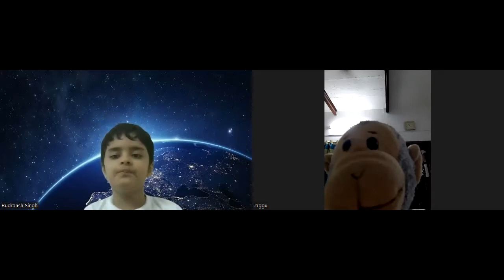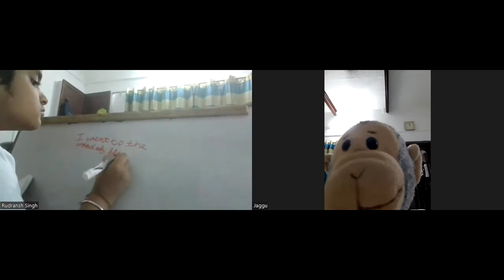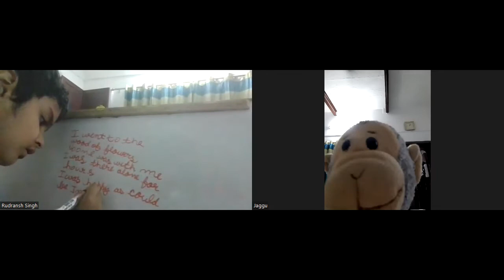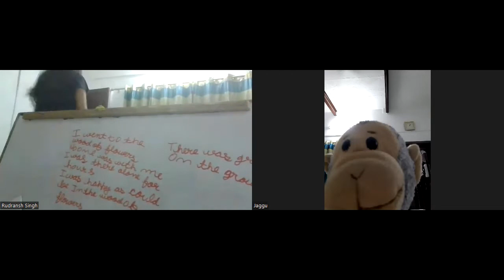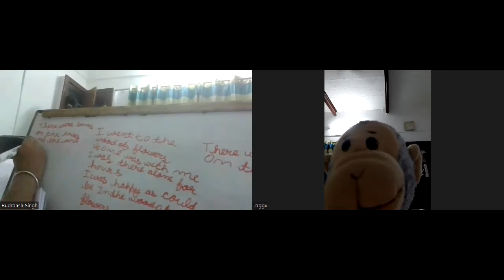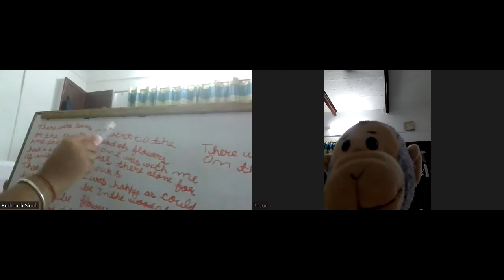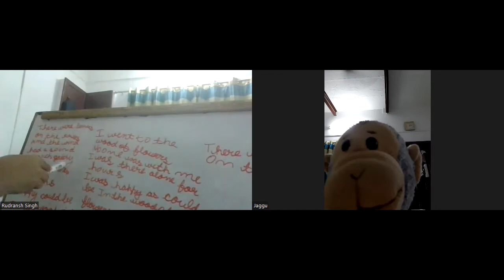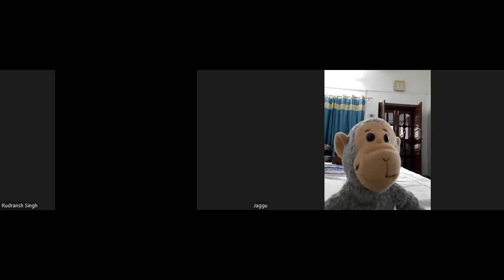The wood of flowers and Table 0 to 10 Class 2A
Class 2A The wood of flowers and Table 0 to 10